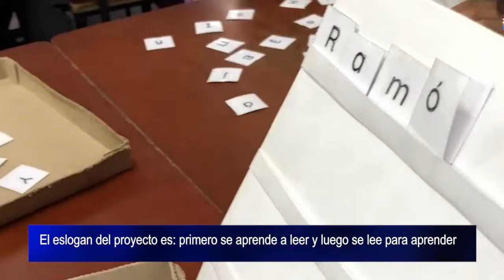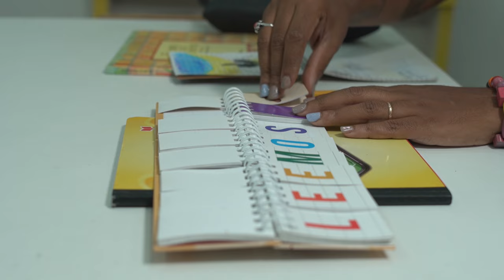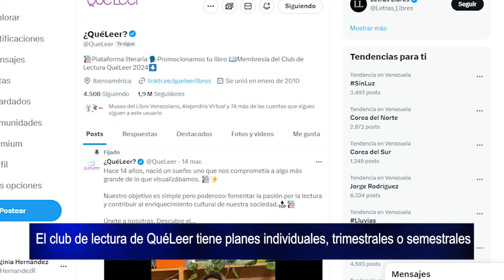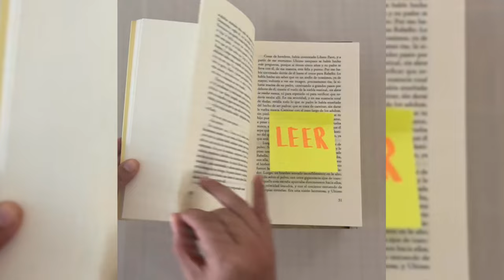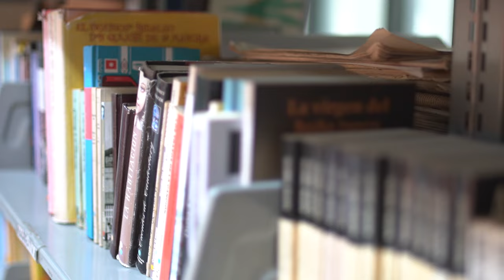En Venezuela el amor por los libros no se ha perdido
Venezolanos esperanzados crean y riegan proyectos para afianzar el hábito de la lectura desde los más pequeños de la casa.